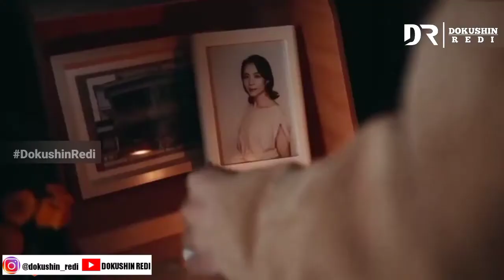orang dari masa depan datang ingin menolong orang di masa lalu | Drama Jepang